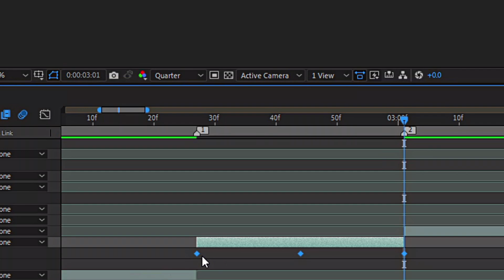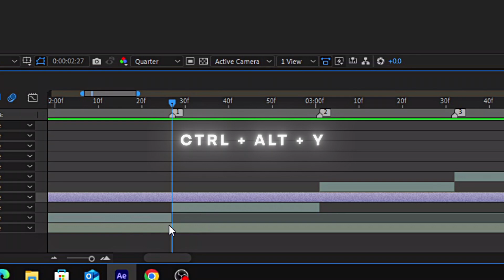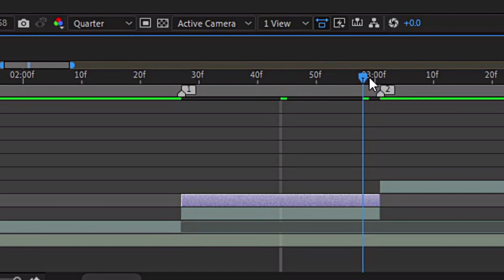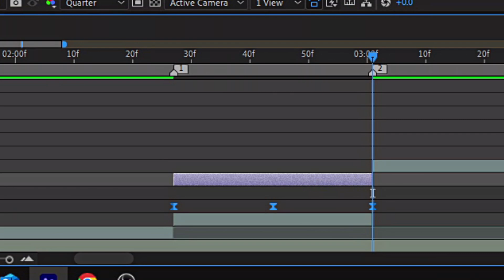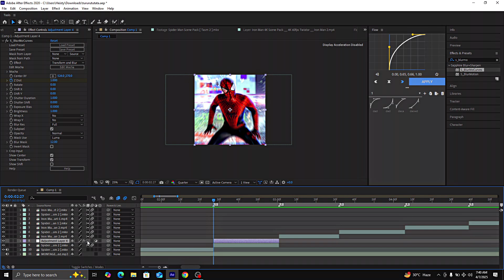Microwave Edit Tutorial in After Effects | Heisty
Today I made TUTORIAL How To Make: TRENDING MICROWAVE EDIT in After Effects. I hope that this video was useful for you and now you know how to make this type of edit. Thanks for your attention! See you soon guys!

Movies: The Amazing Spiderman , Iron Man